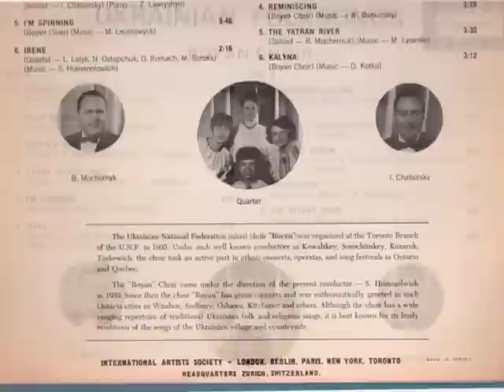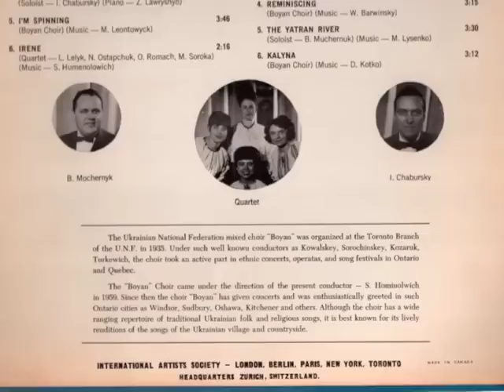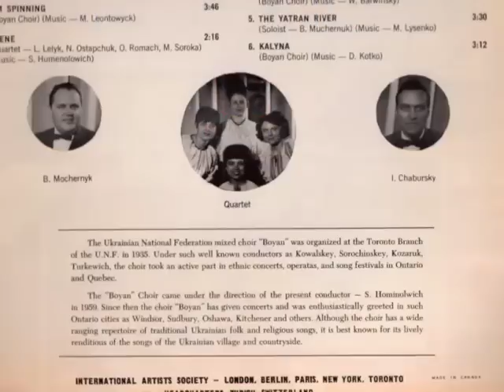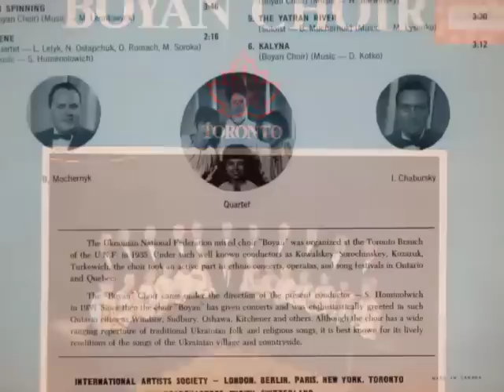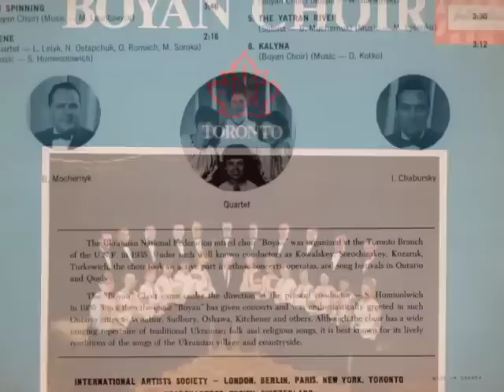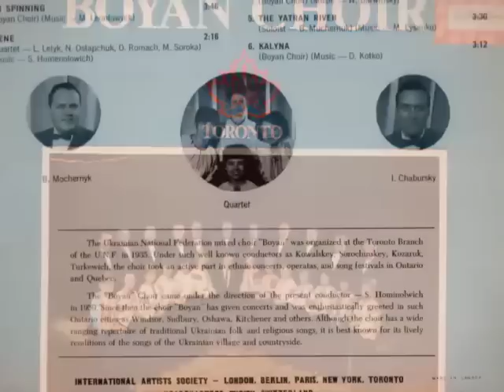Boyan Choir - Ukrainian Folk Songs - The Yatran River and Kalyna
Boyan Choir - Ukrainian National Federation Toronto Branch:

"The Yatran River" and "Kalyna"